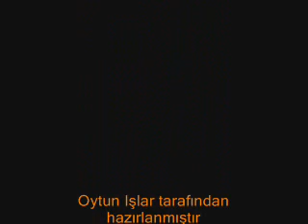Tova Porat - Yarın Yok (1969)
"Matvey Blanter & Mikhail Isakovsky - Katyusha (1938)"  türkçe aranjmanı